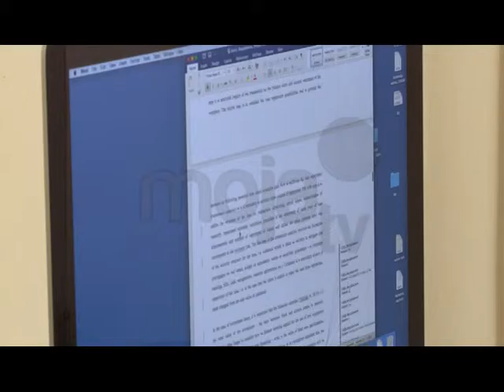BEZ NAPLATE LEŽARINE